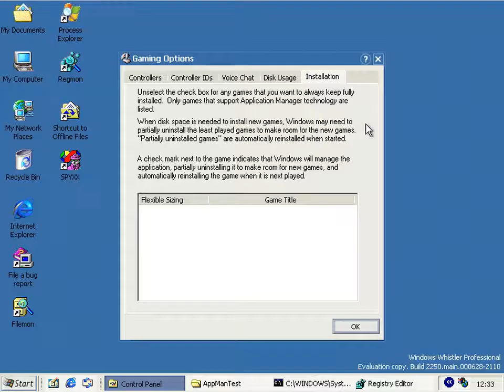Channel Advert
You like Windows right? And all the shiny new technologies each new version brings. But what about the unreleased in between versions, the beta versions, do you like those?

Come join me on the winutiae channel where, armed with C++, VBScript and too much time, I cannibalize them and show you technologies that came and went without anyone seeing them, each new feature as it arrives and develops and hidden easter eggs you were never meant to see.

So come along, and explore Whistler with Winutiae.